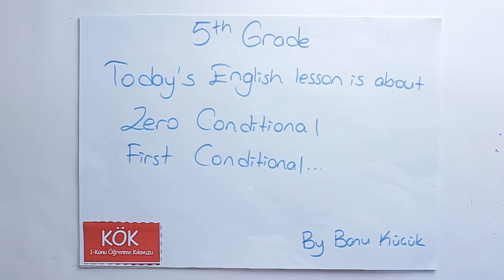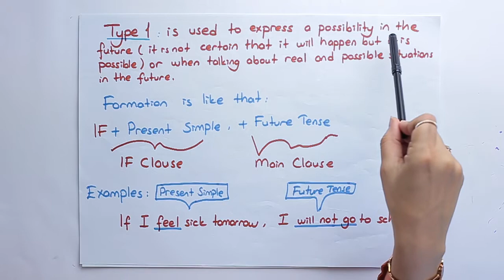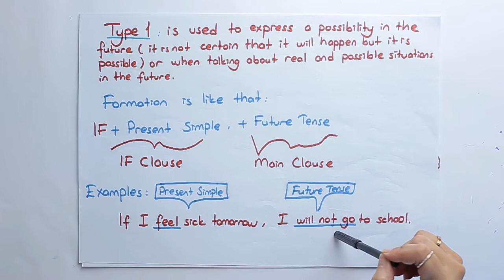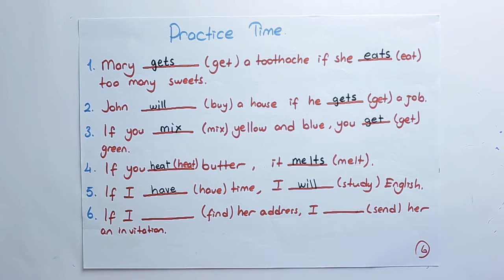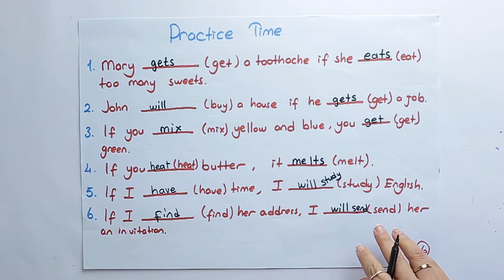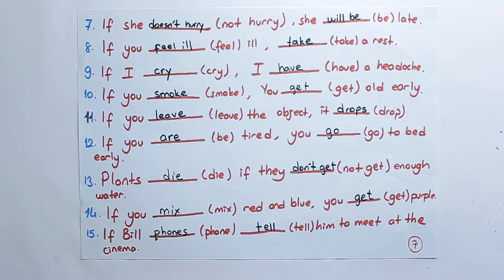2019-2020 5. Sınıf İngilizce İ5001 A/B Kuru Zero-First Conditional | Anlatan Banu Küçük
GO Ortaokul 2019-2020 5. Sınıf İngilizce İ5001 A/B Kuru Zero-First Conditional
1-KÖK (Konu Öğrenme Kılavuzu)
Anlatan: Banu Küçük
FAYDALI LİNKLER:
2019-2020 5.SINIF İ5001 İNGİLİZCE MÜFREDATI:

İngilizceyi hayatın bir parçası haline getirebilmek, severek, eğlenerek kullanabilmek için hep birlikte çalışacağız.

Günümüz dünyasında çok dillilik özendirilmektedir. Çünkü ülkelerin, uluslararası ilişkilerini,
sosyal, siyasal ve ekonomik alanlarda daha ileri götürmek için yabancı dil bilen insanlara ihtiyacı vardır. Ülkemizde İngilizce öğretiminin amacı zaten ana dilleri aynı olan Türklerin kendi aralarında iletişim kurmalarını sağlamak değil, Türk vatandaşlarının diğer ülke vatandaşları ile anlaşmalarını sağlamak için ortak bir dili etkin şekilde kullanmalarına hizmet etmek ve bu sayede ülkemizin politik,bilimsel, askerî, ekonomik ve sosyal alanlarda hak ettiği ileri düzeye çıkmasını kolaylaştırmaktır.

 Amacımız, öğrencinin dili doğru ve uygun kullanma yeteneğini artırmak olduğu için, program
geliştirme yaklaşımlarının güçlü yönleri bir araya getirilerek izlence türlerinin hepsinden
yararlanılabilir. Böylelikle ortaya çıkarılan program yaklaşımına karma yaklaşım denmektedir. Bu
kavramsal/işlevsel (Dilbilgisi Kuralları/Kavramlar+Yapılar ve Kullanım/Tutarlı Söylemde İşlevler),süreç/görev odaklı (öğrencinin gerçek dünyadaki dil problemleriyle ilgili görevler) ve beceri odaklı(dilsel ve akademik beceriler) yaklaşımlardan yararlanılmaktadır.

Dil öğrenme sürecini öğrenciler için daha saydam yapmak, düşünme ve kendini değerlendirme kapasitelerini geliştirmelerine yardımcı olmak ve böylece yavaş yavaş onların kendi öğrenimleri için daha çok sorumluluk üstlenmelerini sağlamak amaçlanmaktadır.

Hangi yaşta olurlarsa olsunlar çocukların anlaşılır, gelişim düzeylerine uygun, farklı
kaynaklardan tekrar edilen doğru (uygun kelime seçimi ve telaffuz ile dilbilgisi olarak düzgün) girdiye ihtiyaçları olduğu unutulmamalıdır. Çocuklar dili işlevsel ve iletişimsel yönü ile öğrenmek isterler.Ancak dilin doğru olarak modellenmesi ve çocuğa pratik yapmak için bol bol fırsatlar verilir. Çocuğun dili kullanırken kendini rahat hissedebilmesi için sınıf ortamının destekleyici ve güdüleyici olması gerekir. Buna ek olarak iletişimsel ve gerçekçi dil kullanımı da çocuğun dili kullanması için daha doğal bir ortam yaratılır. Çocuğun bilgi sahibi olduğu konuları temel almak ve bunlar hakkında sık sık konuşmak yararlıdır.

Amacımız; öğrencilerin ve öğretmenlerin her zaman İngilizce konuştukları bir sınıfa sahip
olmasıdır.